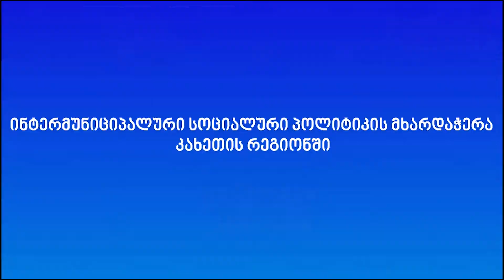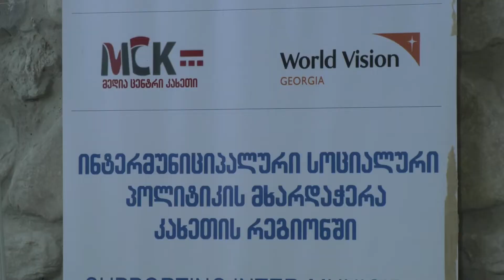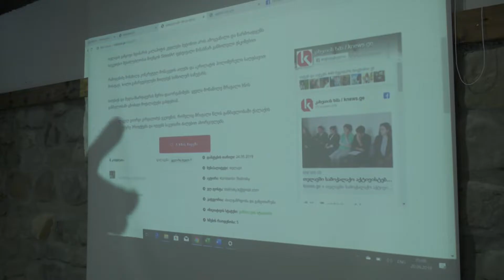ინტერმუნიციპალური სოციალური პოლიტიკის მხარდაჭერა კახეთში